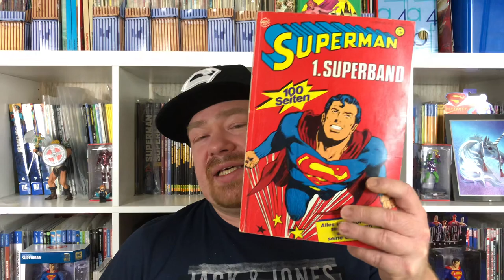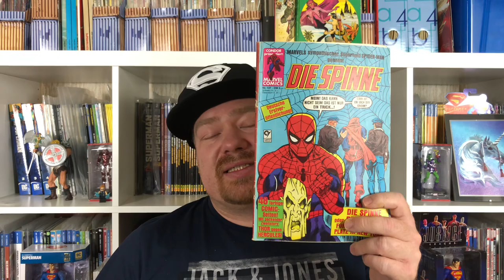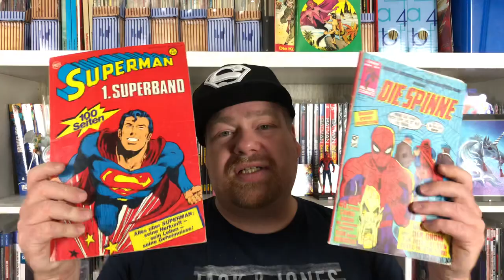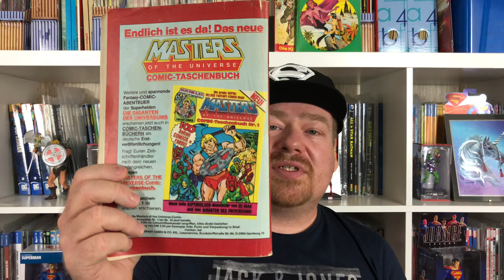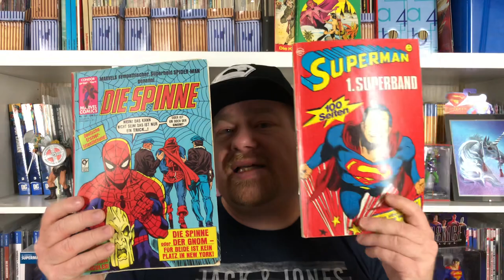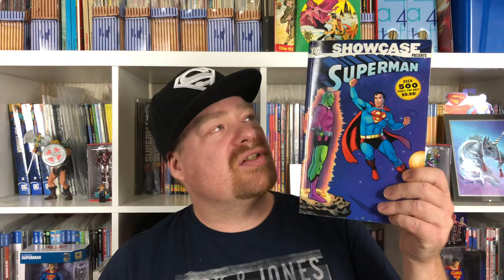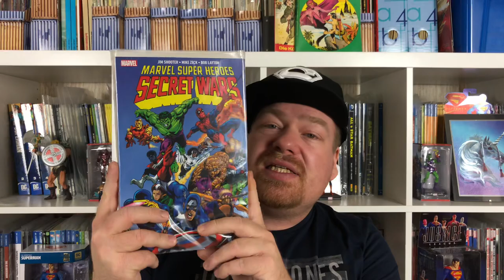Crayton antwortet | Comics-Cult-Cinema zu | Was haltet Ihr von alten Comics?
Diesmal gibt es wieder ein Antwort-Video auf eine Frage die Comics-Cult-Cinema vor kurzem stellte.